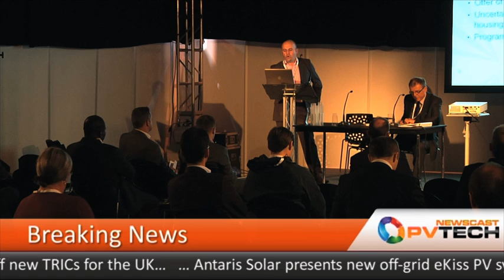PV-Tech Newscast -- October 5 2012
With all the action coming from Germany last week, this week's Newscast covers news direct from trade show Solar Power UK 2012 in Birmingham, UK. Amongst the millions of news coming out of the show, here's our top picks. Latest figures show that fuel poverty affects 6.3 million UK households and solar will begin to play a large role in combating this problem. The adoption of solar by social landlords is also expected to become an important market for the UK solar industry while UK contractors have been urged to learn from the mistakes made in other countries fast to keep up with the demand from knowledgeable consumers. Meanwhile, SMA is set to offer its Smart Home system in the UK, Romag exhibited its hybrid and PV and solar thermal module system and China Sunergy has signed a 50MW MoU to expand its UK presence. Watch on to find out more!

Companies: China Sunergy, Rexel Renewable Energy, Romag, SMA Solar Technologies